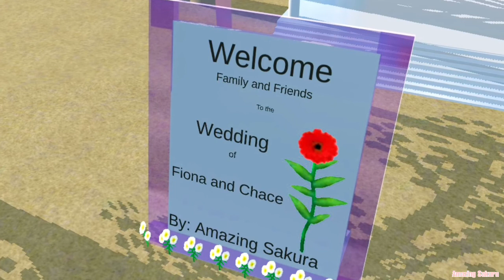Marry me Shortfilm + Beach Wedding Venue PROPS ID || Sakura school Simulator VERSION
Give me credits if you want to use my props ID in your videos.

Beach Wedding Venue
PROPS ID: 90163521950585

©️𝘊𝘳𝘦𝘥𝘪𝘵𝘴 𝘵𝘰 𝘵𝘩𝘦 𝘮𝘶𝘴𝘪𝘤 𝘪𝘯 𝘵𝘩𝘪𝘴 𝘝𝘪𝘥𝘦𝘰©️

𝘛𝘐𝘛𝘓𝘌: marry me (female version)~nightcore~
𝘉𝘺: Tham25

;𝐼𝑚 𝑛𝑜𝑡 𝑡ℎ𝑒 𝑜𝑤𝑛𝑒𝑟 𝑜𝑟 𝑐𝑟𝑒𝑎𝑡𝑜𝑟 𝑜𝑓 𝑡ℎ𝑒 𝑚𝑢𝑠𝑖𝑐 𝑡ℎ𝑎𝑡 𝑖 𝑢𝑠𝑒𝑑 𝑖𝑛 𝑚𝑦 𝑣𝑖𝑑𝑒𝑜 𝑏𝑢𝑡 𝑖𝑓 𝑦𝑜𝑢 𝑎𝑟𝑒 𝑡ℎ𝑒 𝑜𝑤𝑛𝑒𝑟 𝑜𝑟 𝑐𝑟𝑒𝑎𝑡𝑜𝑟 𝑜𝑓 𝑡ℎ𝑒 𝑚𝑢𝑠𝑖𝑐 𝑡ℎ𝑎𝑡 𝑖 𝑢𝑠𝑒𝑑, 𝑃𝑙𝑒𝑎𝑠𝑒 𝐶𝑜𝑛𝑡𝑎𝑐𝑡 𝑚𝑒 𝑖𝑓 𝑦𝑜𝑢 𝑑𝑜𝑛𝑡 𝑤𝑎𝑛𝑡 𝑚𝑒 𝑡𝑜 𝑢𝑠𝑒 𝑖𝑡.